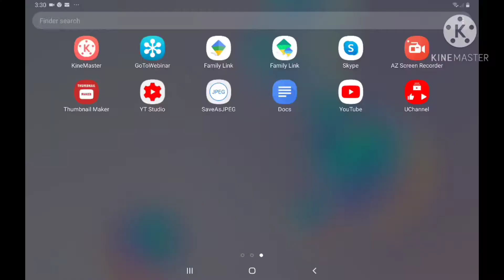I played solitare